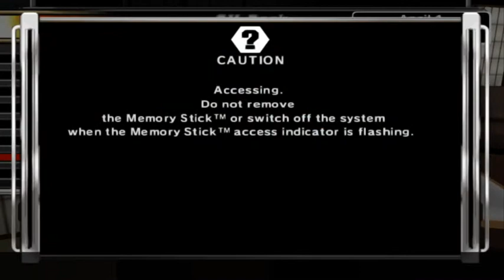WWE Smackdown vs Raw 2007 - GM Mode - Episode 12 - Destroying Smackdown with Vore